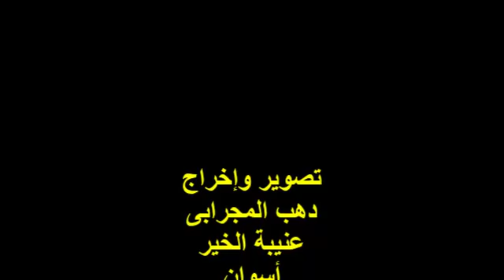رضينا يا بنى الزهرا